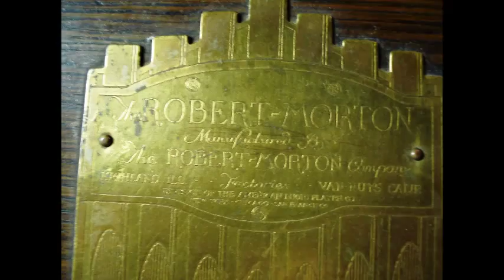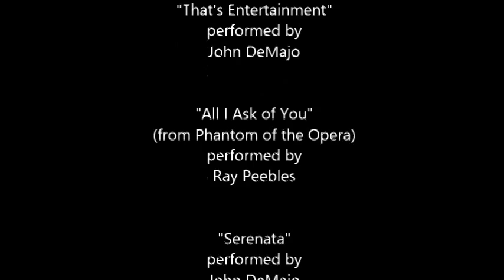Shreveport Strand Theatre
John DeMajo and Ray Peebles play the original installation 2/13 Robert-Morton at the Shreveport Strand Theatre.

From the "Serenade at the Strand" fundraising album recorded in October 2004.

The theatre was built in 1925 and is the "Official State Theatre of Louisiana."